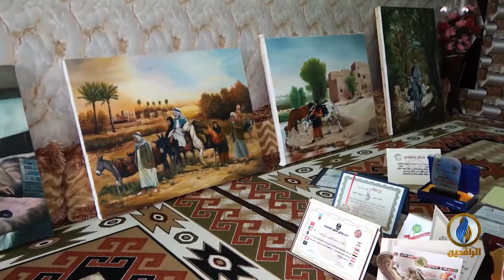بعيدا_عن_السياسة | ح 156 | 28 - 03 - 2021